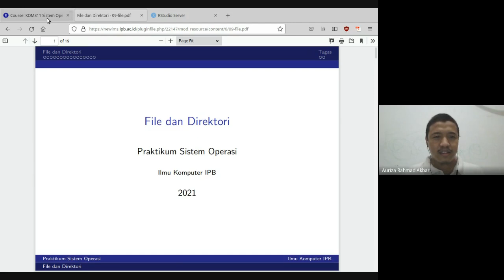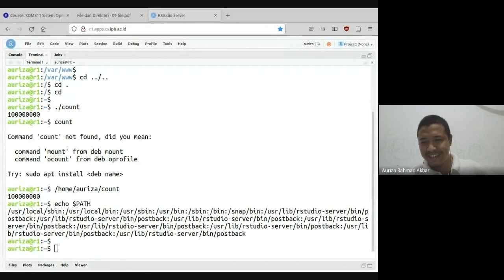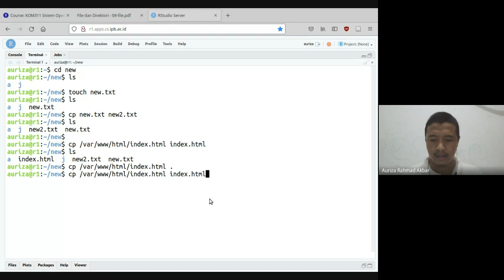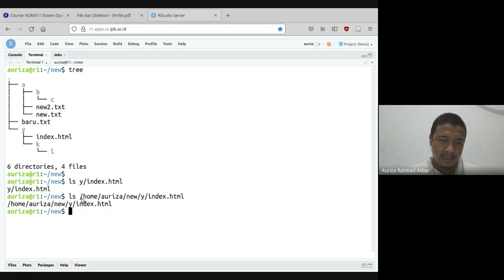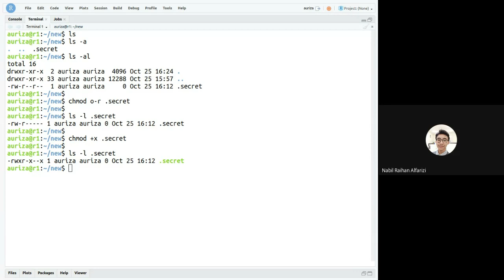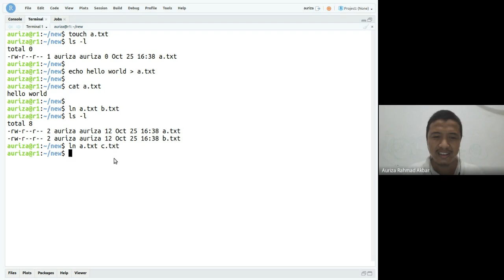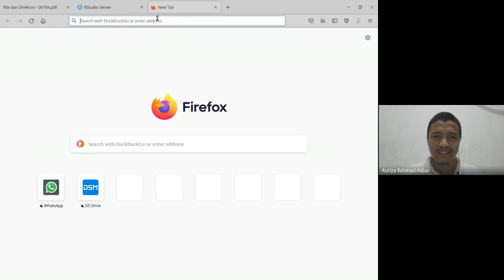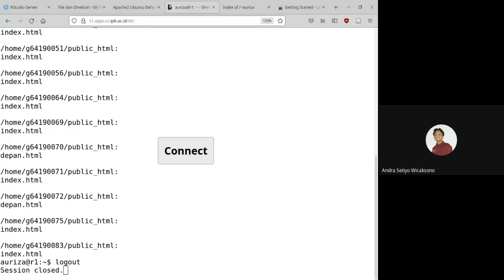SO Lab #9: File, permission